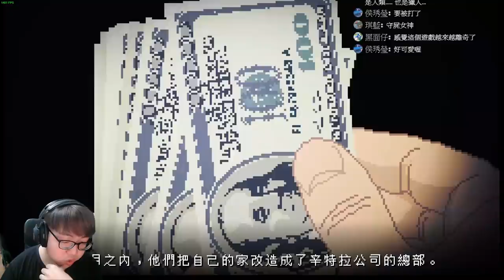【老頭】終於脫魯啦!!! #5 雅痞心魔 Yuppie Psycho